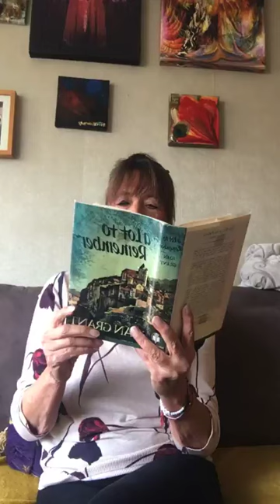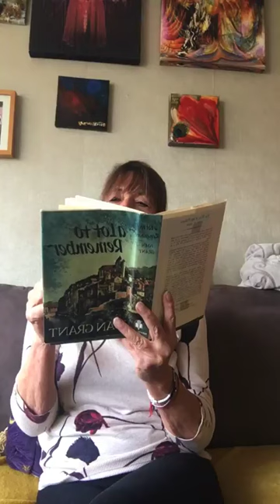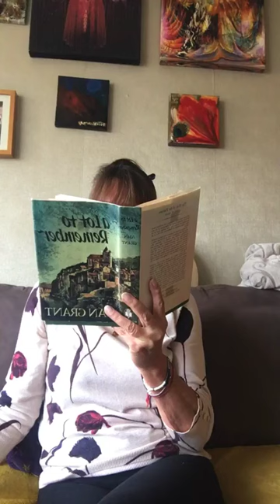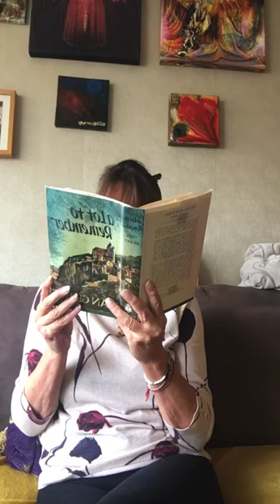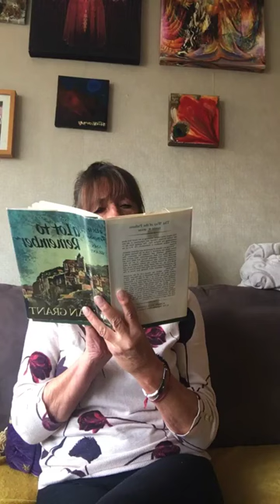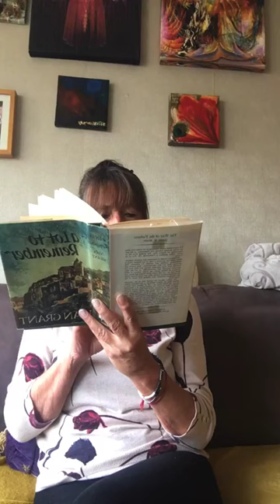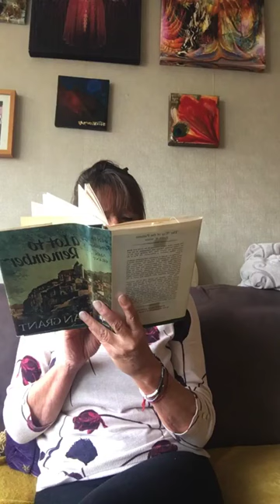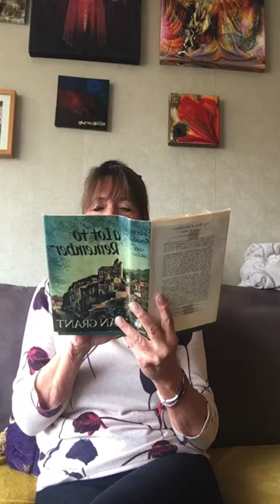"A LOT TO REMEMBER" Joan Marshall Grant's book about her travels 3-Phantom Prisoner 2nd-last read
Joan Marshall Grant was born in 1907, and was educated by listening to the conversations of her father and his fellow scientists, having at 15 refused to continue more formal studies as a protest against the dismissal of a favourite governess.  She then worked in her fathers mosquito control institute, played ‘real’ tennis, in his court at Hayling Island, and Golf for Hampshire, until she married Lesley Grant in 1927. Their daughter Gillian, who was born in 1930, has a daughter and two sons, and is married to sculptor, David Wynne.
This book was published in 1962,  she was married to Dr Denys Kelsey, who has participated in 2 of her four journeys which are described here. Joan passed in 1989.

3- PHANTOM PRISONER second and last reading of chapter 3
..Joan describes a visit to an 11th century chateau where she has a vision..

I have read almost all her books aloud because i love them : Time out of Mind (1957)

A Lot To Remember - is the last one to read.

and others - Harry Edwards "Life in Spirit" was wonderful und auch in Deutsch !